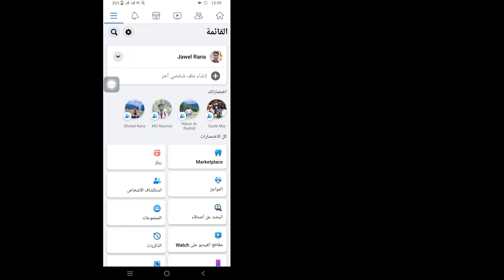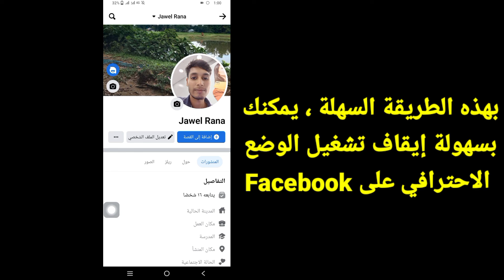كيفية ايقاف تشغيل الوضع الاحترافي على Facebook || قم بإيقاف تشغيل Facebook Professional Mode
هنا في هذا الفيديو ، سأوضح لك كيفية إيقاف تشغيل الوضع الاحترافي على Facebook.  إنها طريقة سهلة وبسيطة للغاية.  شاهد هذا الفيديو وتعلم كيفية تعطيل وضع facebook الاحترافي.